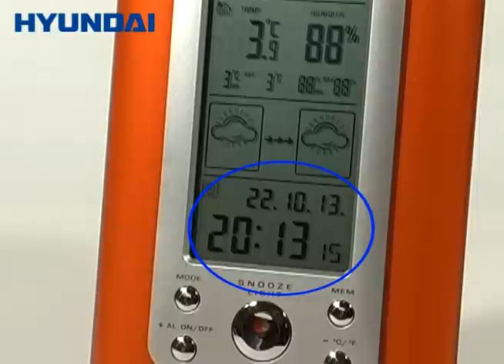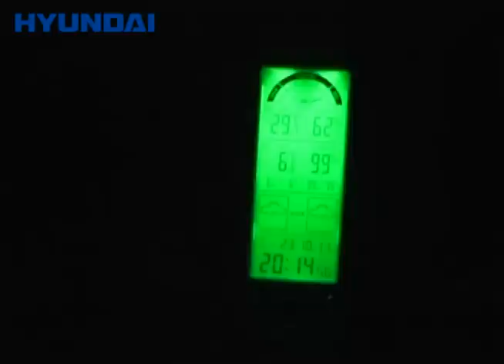Meteostanice Hyundai WSC 2208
Barevná meteorologická stanice WSC 2208 ve třech barevných variantách.